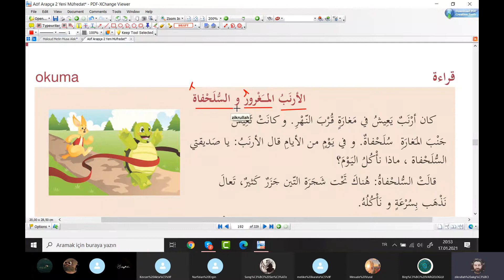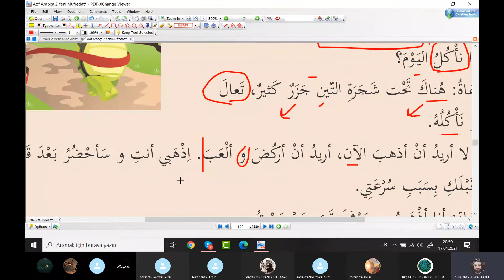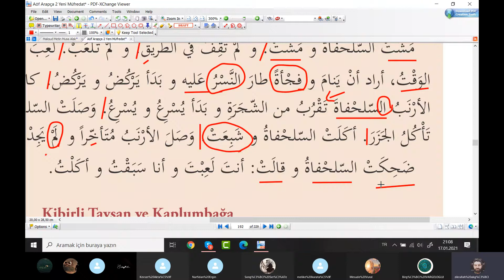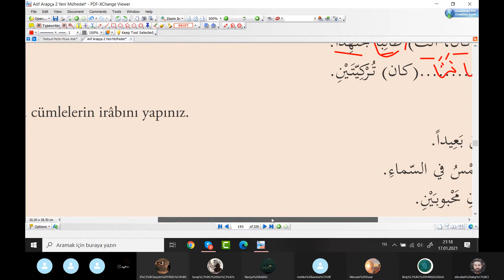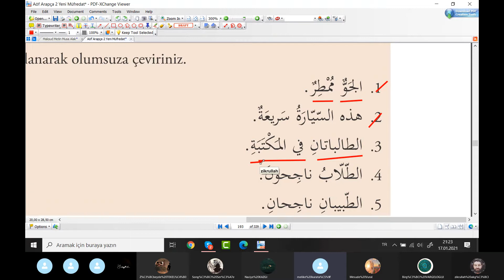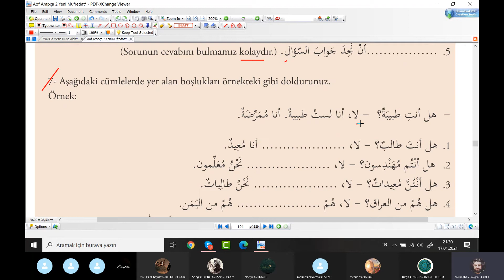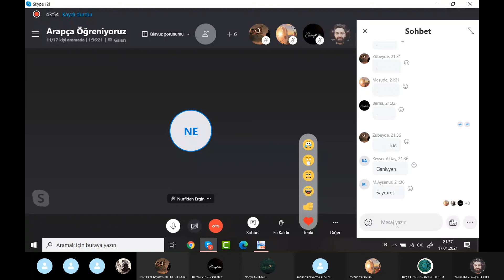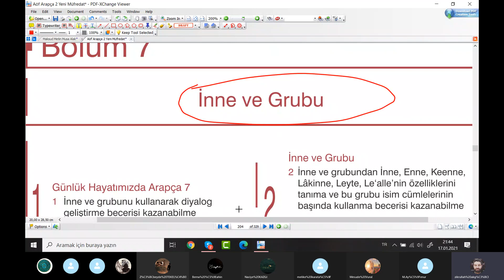Sıfırdan Zirveye Modern Arapça Dersleri A2 Seviyesi 16.Ders - Zikrullah AKGÜL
✅  Zikrullah AKGÜL Hocamızla Sıfırdan Zirveye Modern Arapça Dersleri A2 Seviyesi 17.Ders